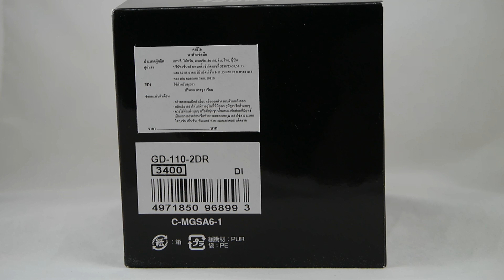Review CASIO G-SHOCK GD110 by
สยามนาฬิกา เซ็นทรัลปิ่นเกล้า ชั้น 3 โซนพลาซ่า 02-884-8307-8 , ติดต่อคุณพรชัย